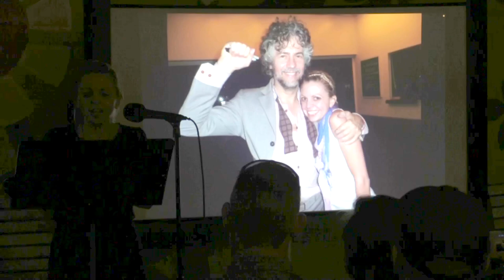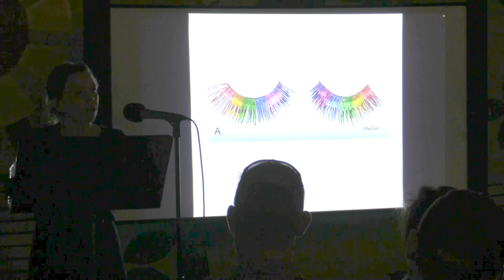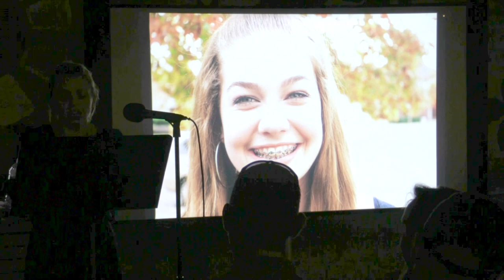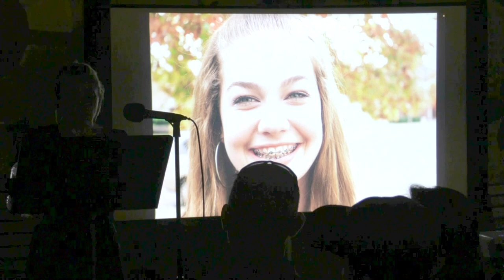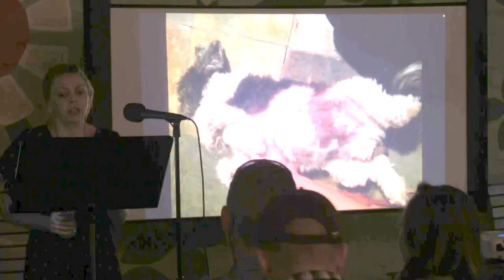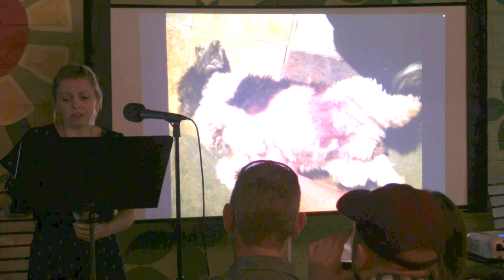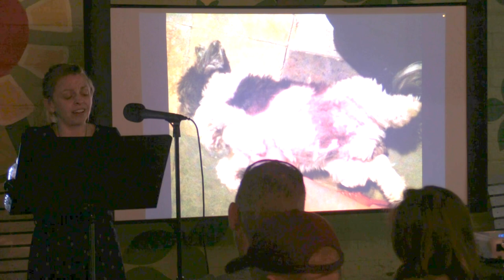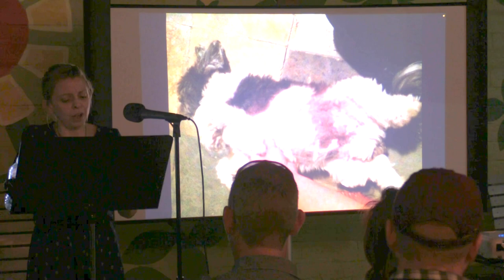Jennifer D. Corley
Performances from VAMP's Special June 2022 Showcase, "June Swoon".